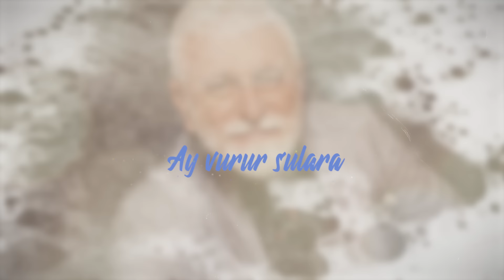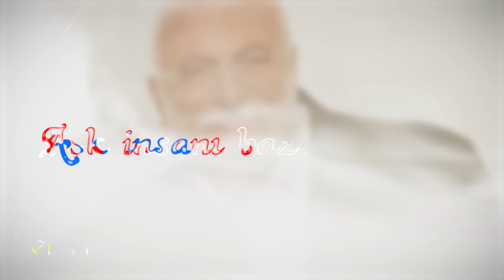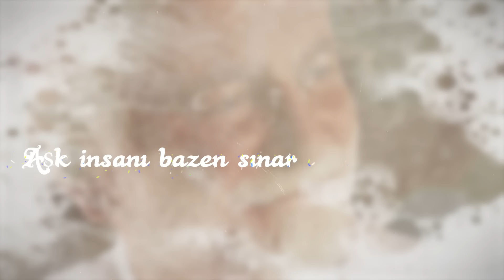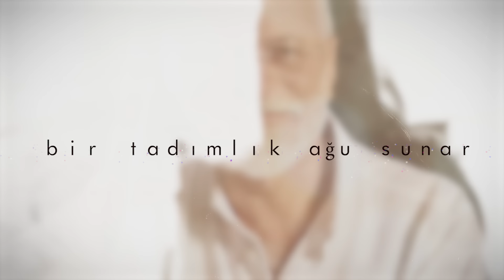Onur Akın - Ay Vurur Sulara (Lyric Video)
Onur Akın'ın ''Ay Vurur Sulara'' adlı eseri, akustik versiyonu ile Onur Akın Youtube kanalında ve tüm dijital platformlarda yayında! Yorumlarınızı bekliyoruz.

Söz: İbrahim Karaca
Aranjör: Yaşar Aydın

"Ay Vurur Sulara" Şarkı Sözleri:

Ay vurur sulara ah benim kuzum , yüzüme yüzün ansızın...
Aşk insanı bazen sınar en ince dalına konar bir tadımlık Ağu sunar, görünür göze..
Aşk insanı bazen sınar en ince dalına konar bir tadımlık  Ağu sunar görünür göze.. aahhh görünür göze...

Hem bahar ,hem güzüm ah benim kuzum , dilimde sözüm ilkyazım. Hem bahar ,hem güzüm ah benim kuzum , dilimde sözüm ilkyazım